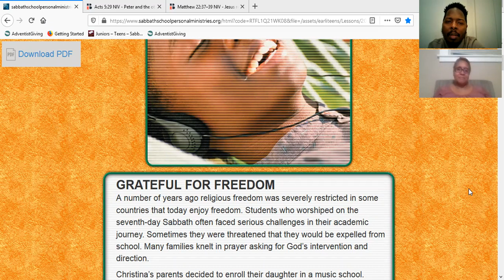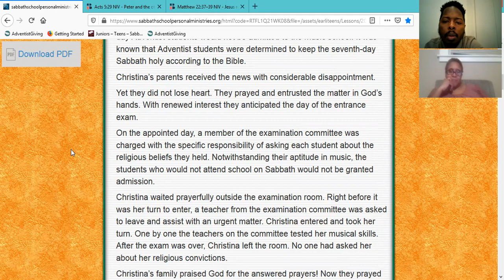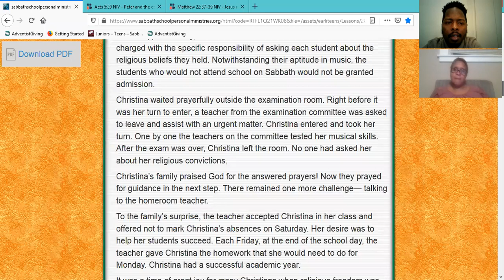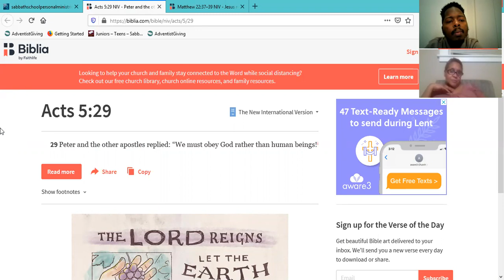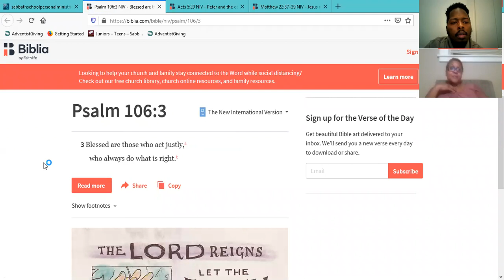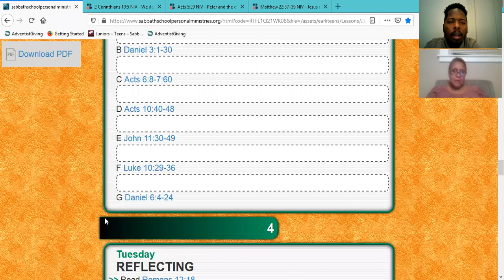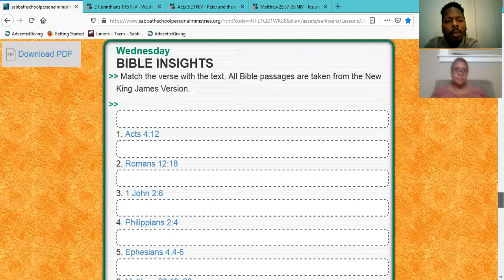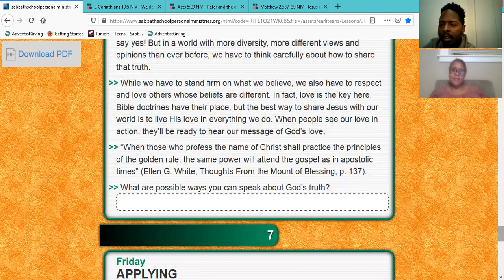YOUTH SABBATH SCHOOL-Standing for Religious Liberty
YOUTH SABBATH SCHOOL